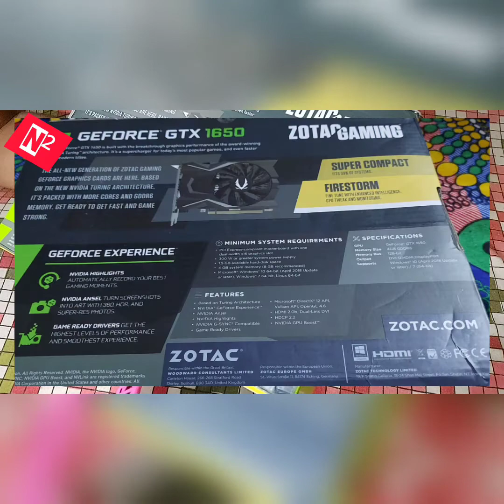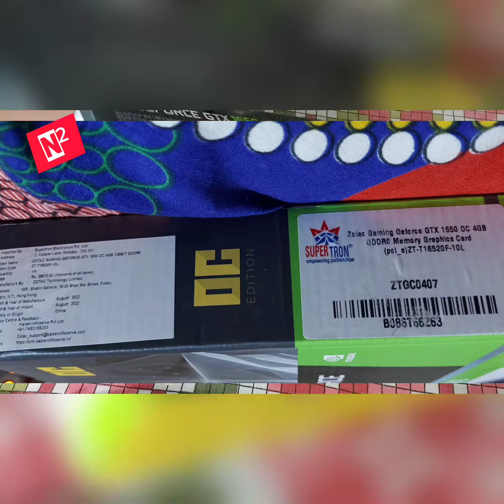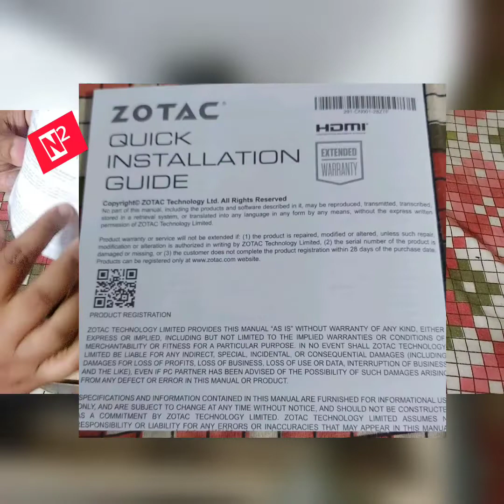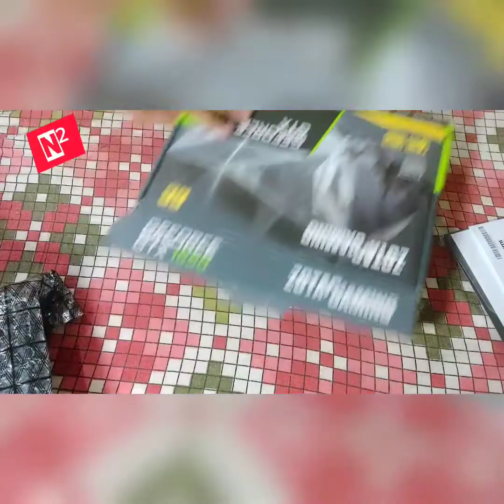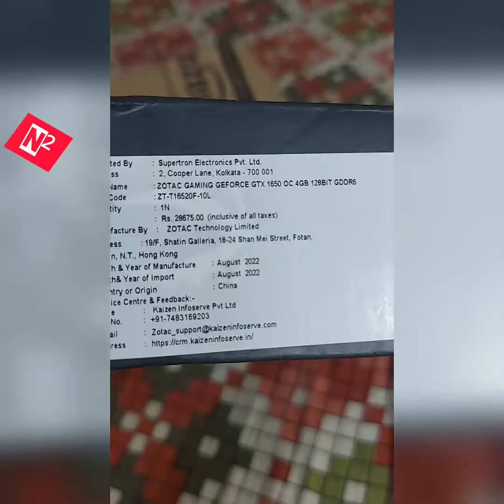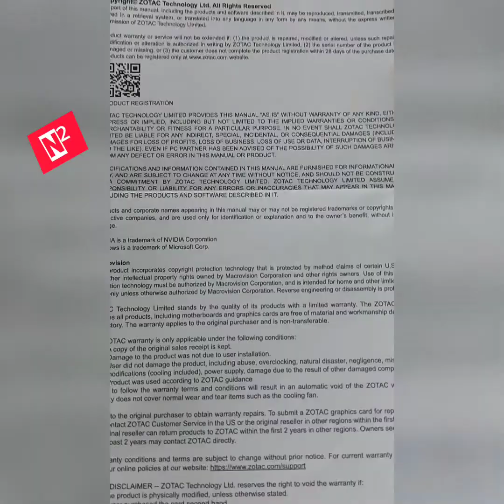Zotac Gaming Geforce GTX 1650 OC 4GB GDDR6 Memory Graphics Card (pci_e×16)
Graphics Coprocessor:NVIDIA GeForce GTX 1650
Brand:Zotac
Graphics RAM Size:4 GB
GPU Clock Speed:1620 MHz
Video Output Interface:DisplayPort, DVI, HDMI
Graphics Chipset Brand:NVIDIA
896 Cuda Cores
4GB GDDR6 Memory
Engine Clock Boost: 1620 MHz

Original MRP: Rs 28675
Offer Festival price :Rs.16698

Artist:Jo'el